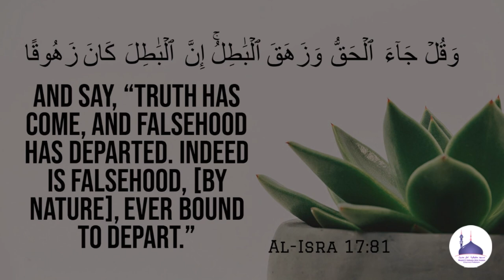Jumu'ah Khutbah : 14-04-2023 | Zakath kae Ahkaam | Shaykh Dr HAFIZ ABDUL GHANI Madani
Jumu'ah Khutbah : 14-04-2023 | زکوٰة کے احکام | Zakath kae Ahkaam | Shaykh Dr HAFIZ ABDUL GHANI Madani

Venue:
Masjid e Hafizia Ahle Hadees Masjid ,